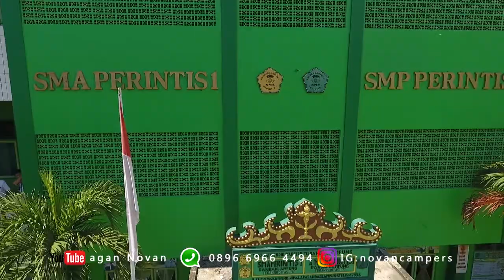Bandar Lampung || formasi PRISTA SMA Perintis 1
SMA Perintis  1 Bandar lampung yang diinisiasi oleh siswa kelas akhir membuat sebuah kreasi dalam bentuk formasi Prista. ide ini dicetuskan sebagai kenang-kenangan bagi mereka yang akan menjadi alumni dari sekolah tersebut.

videographer      : aganNovan